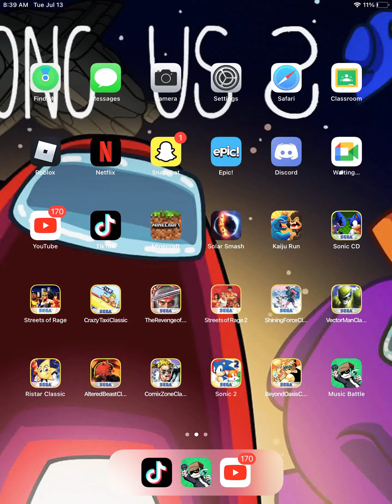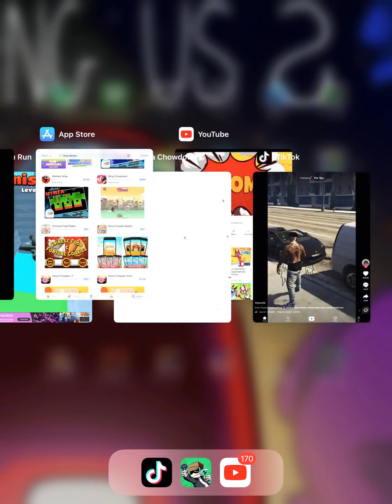FridayNight Funkin with one or two mods